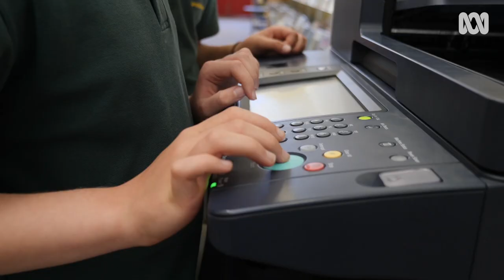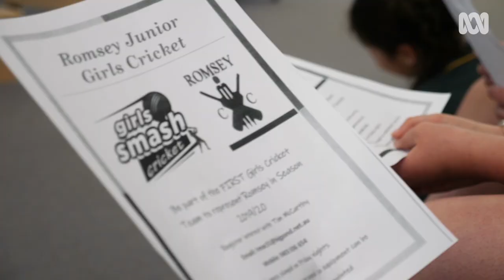Girl power – building a cricket dream from nothing 🏏 | Grassroots Greats | ABC Australia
Chelsea loved cricket and so did her friends, but the local club didn’t have a girls’ team. Chelsea took matters into her own hands. She lobbied the local government for funds to start one! Now the Romsey cricket club has a thriving girl’s program.